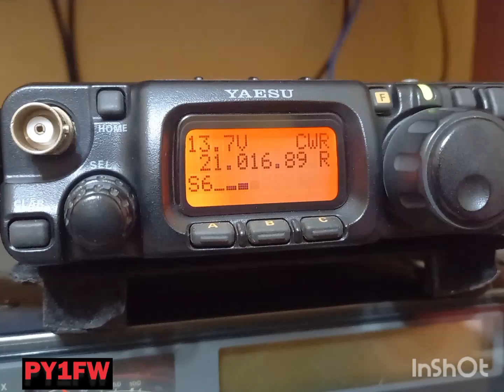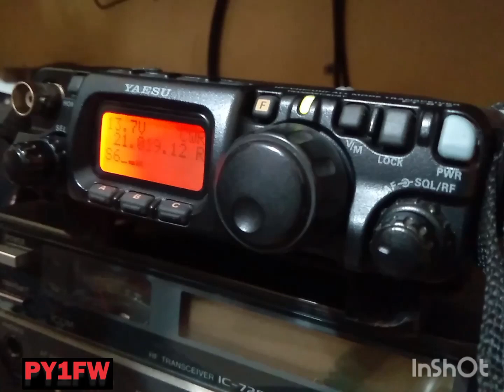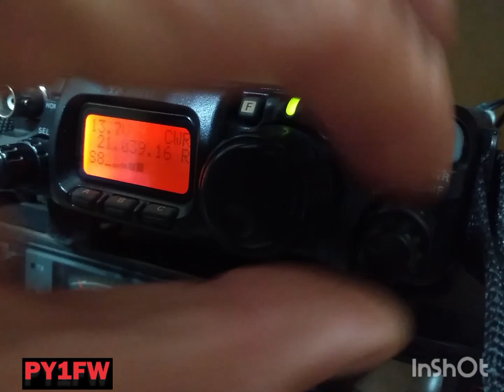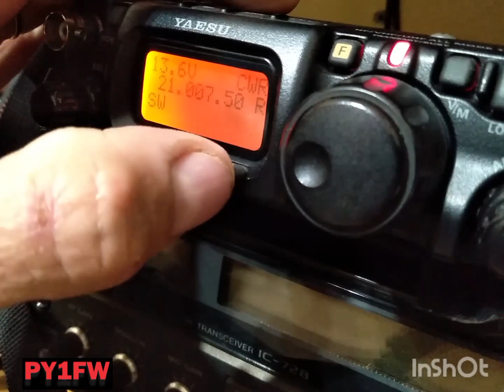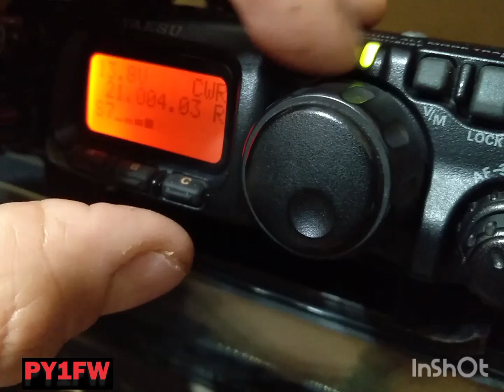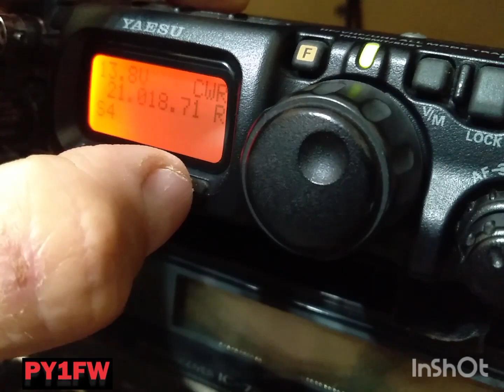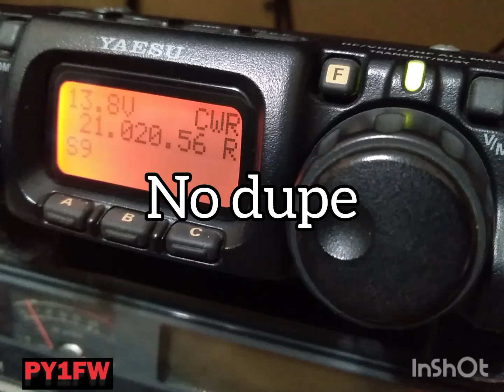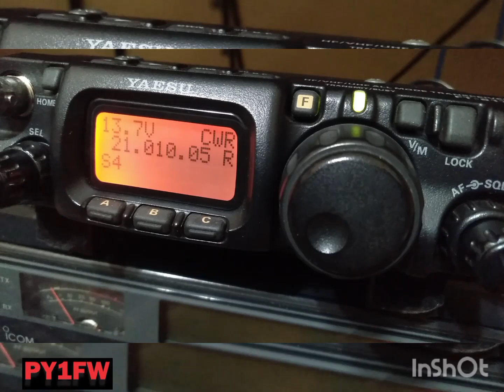MMC Contest QRP 5w , Antena Loop Retângulo Amazing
Me diverti bastante , abraço. @fatorrf5920